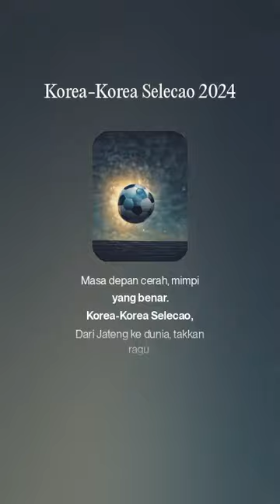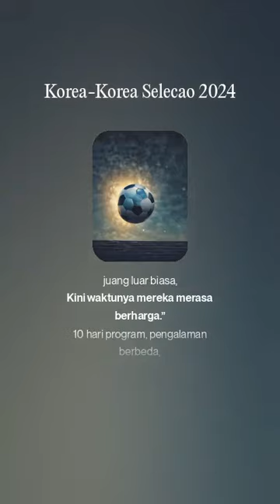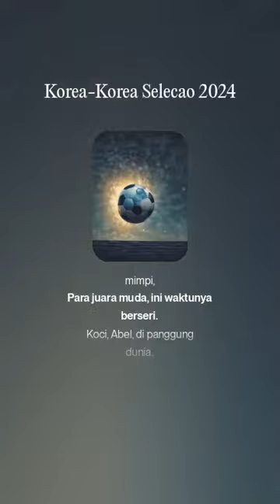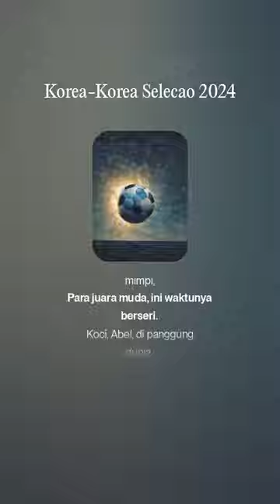Korea Korea Selecao 2024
Music by AI dan Lirik by Chat GPT. akucintakoreakoreaselecao ini dibuat karena aku suka dengan programnya.